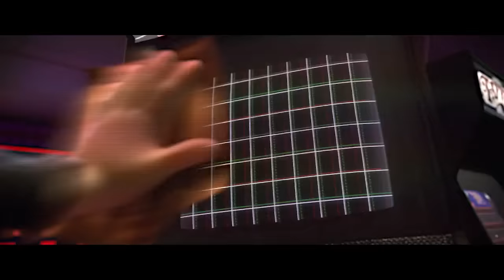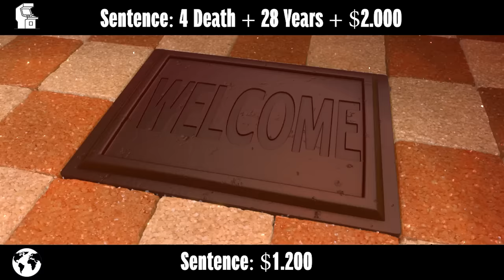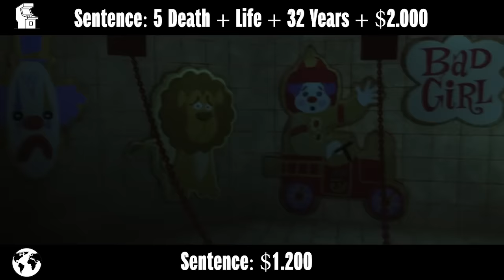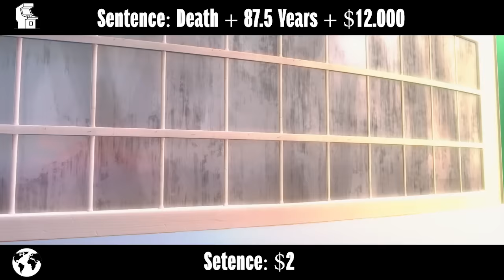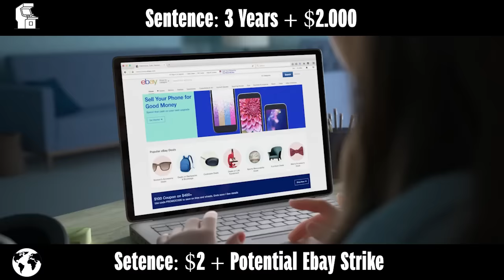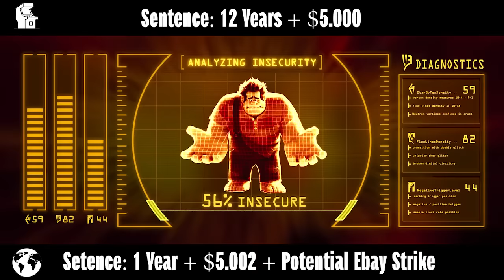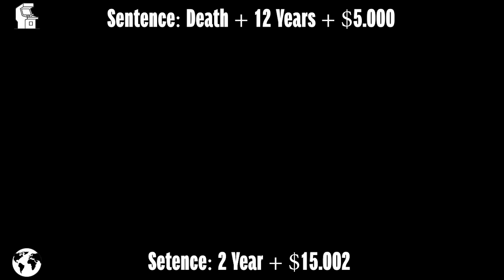If Wreck-It Ralph Villains Were Charged For Their Crimes (Disney Villains)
Today we have everyone's favourite Wreck it Ralph Villains in the Courtroom. We got Turbo / King candy ( Wreck-it ralph ) and Ralph Himself (Wreck it Ralph + Ralph Breaks the internet / Wreck it ralph 2) What crimes have they comitted? Will they get away with them?

0:00 Case 1: Turbo / King Candy
4:47 Case 2: Wreck-It Ralph

Animated Courtroom